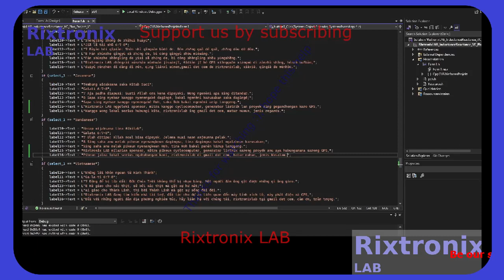Inductance Calc Lang V C++ P46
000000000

L7810 10V Linear Regulator TO-220 5Pcs
LM338 5A ADJ Regulator 5Pcs TO-220
Pulley 11T Blue Anodized 1Pc
Handle Bar Tape Blue-Army-Soft 1Pair
FM Receiver Transmiter Module DIY Kit 1Pcs
Digital Clock Kit 2.54cm Digit STC15F204EA MCU 1Pc
Super Capacitor 15F 5.5V 1Pc
Magnifying Glass Hardware Debug 40X 1Pc
ATMEL EEPROM SPI 93C46 5Pcs
XR2206CP DIP16 2Pcs
ST L7912CV TO-220 Linear -12V 1500mA Regulator 2Pcs
ST L7885CV TO-220 Linear 8.5V 1500mA Regulator 2Pcs
3D Printer Hot End nozzle 0.8mm ,1.75mm filament , brass 2Pcs
OV7670 VGA CAMERA Sensor I2C 1Pc
LM2576 Step Down Regulator 3A 4-40V TO-220 5Pcs
Atmega32 DIP40 MCU 1Pc
SMBJ12A TVS Diode 14V 30.2A DO214 5Pcs
STM32F401 Dev.Board Black Small Footprint 1Pc
Atmega328 DIP 28 MCU 1Pc
STM32F411 Dev.Board Black Small Footprint 1Pc
L7824CV 24V Linear Regulator 1A TO-220 5Pcs
ATX Power Supply Adaptor to 5V,12V,3.3V,-12V,fuse LED-1Pc
2SD1088 TO-220 NPN Darlington Transistor Vc=250V Ic=6A 5Pcs
ST L7808CV TO-220 Linear 8V 1A Regulator 5Pcs
ST L7806CV TO-220 Linear 6V 1A Regulator 5Pcs
J113 TO-92 Vd=35V Ig=50mA N-Channel switch 5Pcs
2SD880 TO-220 60V 6A Audio Power Transistor 5Pcs
Ceramic Blue High Voltage Capacitors 3n3 2KV 5Pcs
Ceramic Blue High Voltage Capacitors 220pF 2KV 5Pcs
MAX485ESA SMD SOP8 5Pcs
74HC164 8-BIT PARALLEL-OUT SERIAL SHIFT REGISTERS 14 DIP 2Pcs
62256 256-Kbit (32 K × 8) Static RAM 2Pcs